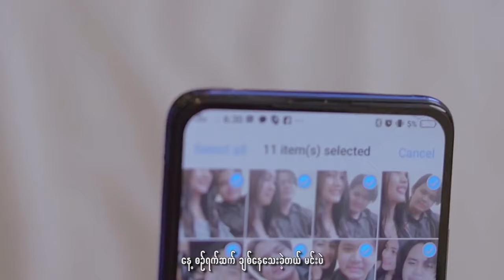နေ့စဉ်ရက်ဆက်_ Minn Khant(Chinese),Min Khant Aung (Official Music Video) , Beat - Ryini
Chinese Pop